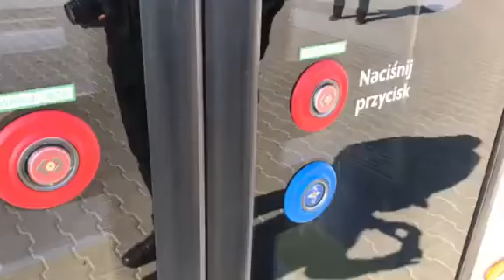Pierwszy gazowy Autosan przyjechał w poniedziałek do Rzeszowa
W poniedziałek (6 kwietnia) zgodnie z planem pojawił się w Rzeszowie pierwszy nowiutki Autosan. Na zajezdnię MPK przy ul. Lubelskiej przyjechał dokładnie o godz. 10:18. Tym samym rozpoczęła się dostawa 60 12-metrowych autobusów Sancity 12LF napędzanych gazem ziemnym, które miasto u sanockiego producenta zamówiło jeszcze w ub.r.